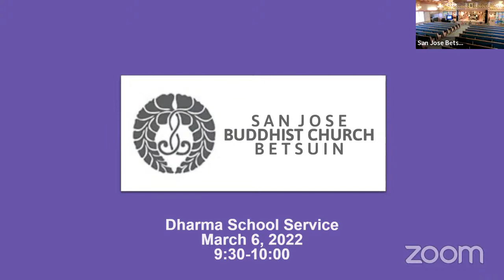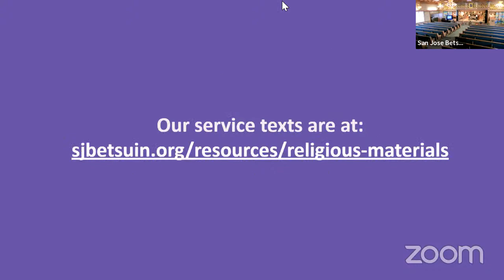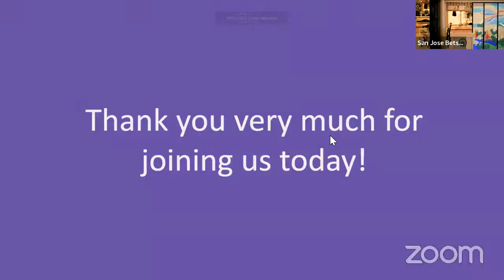2022.03.06 Sunday Morning Service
Sunday Services at the San Jose Buddhist Church Bestuin in San Jose, CA on March 6, 2022.
Officiated by Rinban Gerald Sakamoto. Assisted by Rev. Etsuko Mikame.
Dharma School Service Dharma Talk by Michael Jones
Adult Service Dharma Talk by Rinban Gerald Sakamoto

DS Service
0:03:38 Kansho
0:05:32 Welcome
0:06:35 Sambujo
0:10:30 Juseige
0:17:52 Golden Chain
0:18:45 Dharma Talk - Michael Jones
0:26:50 Concluding Remarks

This video originally included the Girl Scout Sunday Service, but this was removed after the original streaming.